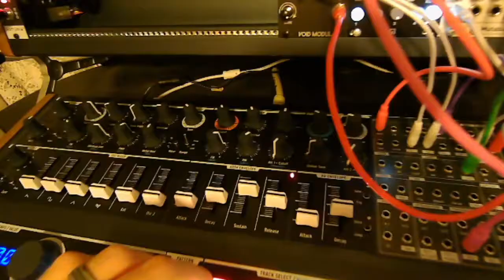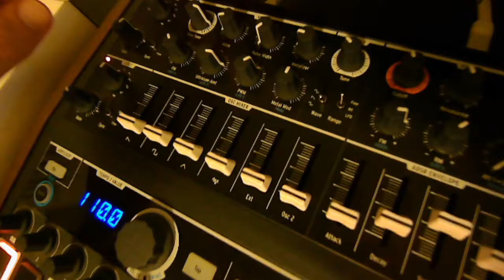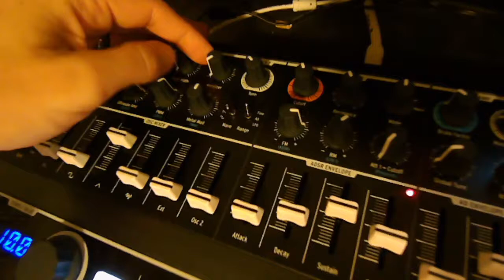Patch Explanation - Glitchin'